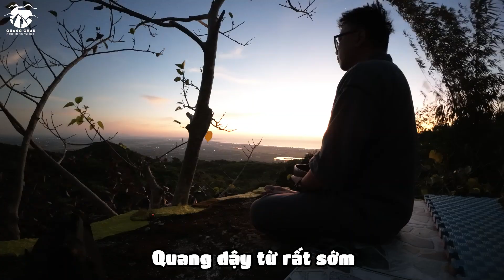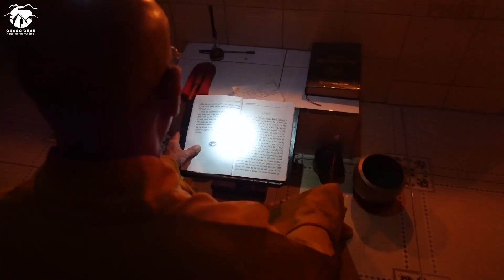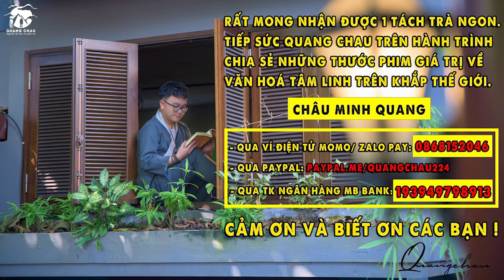Đây là cách tôi Phục Hồi Năng Lượng khi Mệt Mỏi…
► Cách tôi Phục Hồi Năng Lượng khi Mệt Mỏi và Căng Thẳng…

2. Qua ví điện tử MoMo/ Zalo Pay: 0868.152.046
4. Qua TK Ngân Hàng: MB Bank - 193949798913